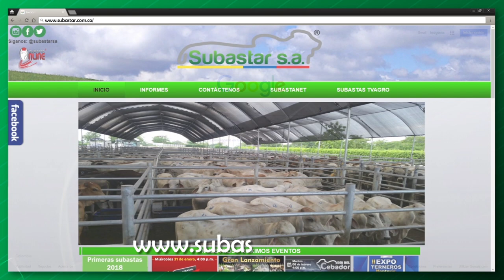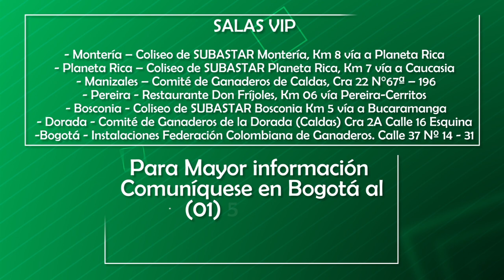COMO COMPRAR EN SUBASTAS TVAGRO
¿Cómo compro?

Después de diligenciado el formulario de inscripción y de haber enviado los documentos, un funcionario de SUBASTAR lo contactara en las próximas 72 horas para validar la información registrada en el formulario y finalizar la inscripción.
Cuatro días antes de la subasta en la página web en la sección GANADO, podrá ver los lotes que se comercializarán y escoger los de su interés.

El día de la subasta el cliente puede llamar desde las 8:00 A.m. al número 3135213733 para confirmar su participación, especificando los lotes de su interés y solicitar su paleta.

Tendrá dos opciones para participar: 1. Puja asistida: donde un agente comercial lo contactara y pujará por usted el lote de su interés. 2: puja presencial: el comprador puede asistir al auditorio donde se realizan las subastas o a las salas VIP de subastar y comprar directamente los lotes.